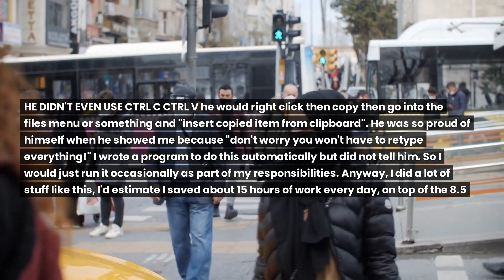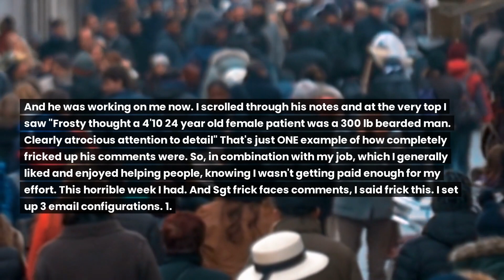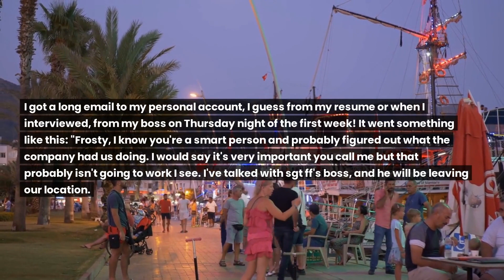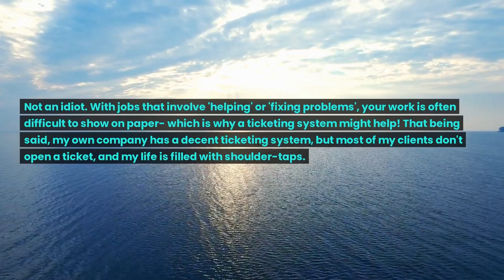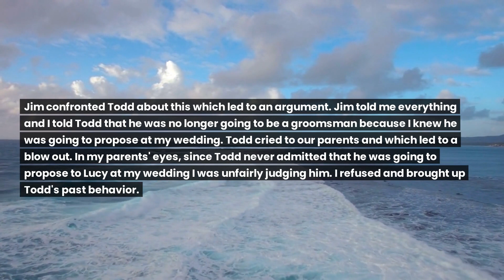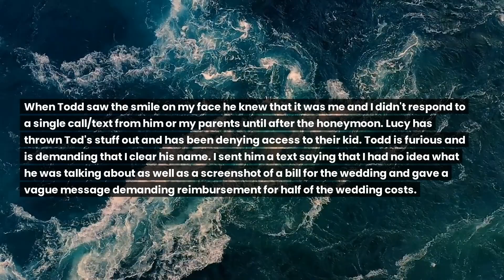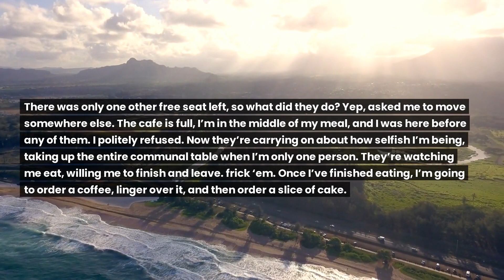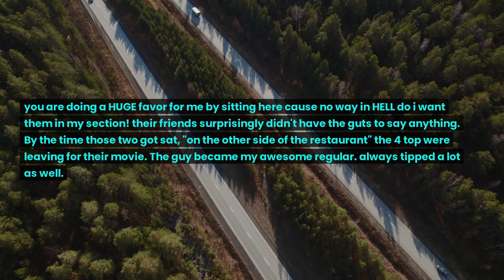Boss Hires Idiot To Babysit Me So I Take A Vacation. They Realize They Need Me And Give Me A Raise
Everyday, I share relatable readings of Reddit tales and posts. I sincerely hope you appreciate as I share my own life lessons and wisdom through these Reddit stories. The top Reddit posts of all time videos and Reddit tales on YouTube inspire me to be a better person, which is why I began creating them!